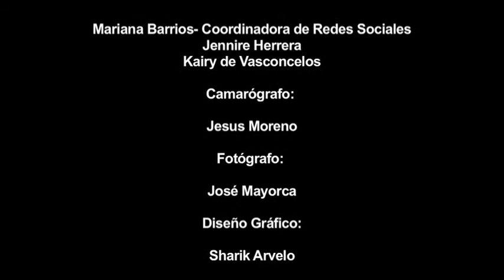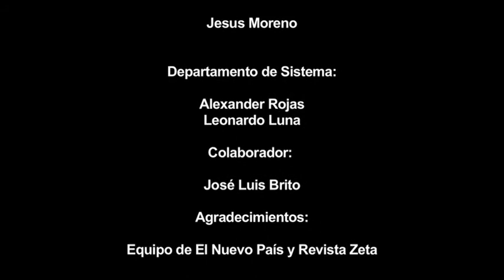Raiza Vargas entrevista a Helen Fernández (Parte 3)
Helen Fernández, exalcaldesa Metropolitana, habla sobre las elecciones.